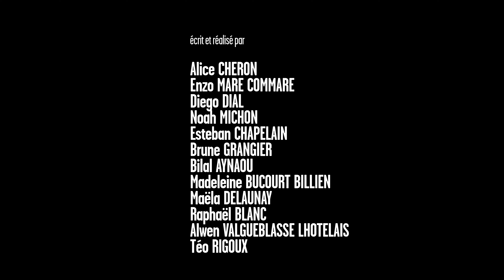RÊVE D'ENFER ! - Ecole Paul Langevin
Ecole Paul Langevin, Le Havre
Film réalisé en 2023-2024 par la classe de Céline Bruandet
Avec l'aide du réalisateur Jean-Marie Chatelier